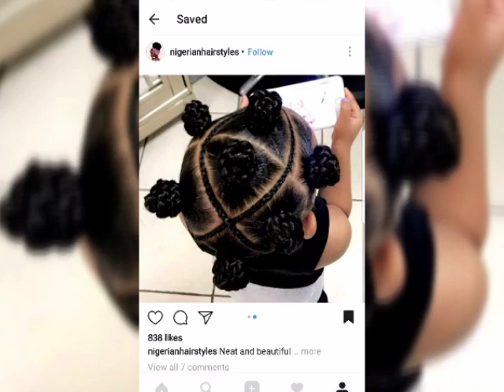Natural hairstyles compilation 2021